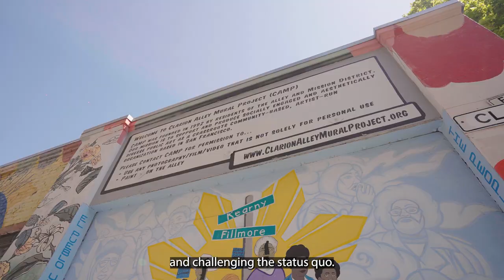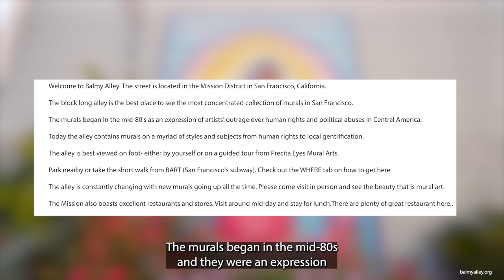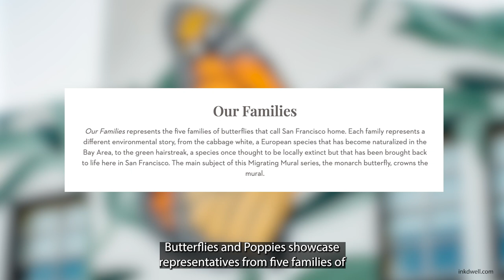San Francisco Murals and Street Art: Empowering Voices, Challenging the Status Quo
Welcome to San Francisco, where the streets are alive with vibrant murals and captivating street art. Join me and I'll show you some of our urban masterpieces.

So whether you're a passionate art enthusiast or just curious come experience the captivating stories that unfold on San Francisco streets. From the Mission District, Balmy Alley, Clarion Alley, Coit Tower, the Tenderloin, Chinatown to Umbrella Alley this city has a lot of stories to tell!

00:00 Introduction
01:09 History
01:33 Mission District Murals
01:53 Diego Rivera
02:03 MaestraPeace
02:24 Balmy Alley
02:57 Precita Eyes Muralists
03:08 Clarion Alley
03:19 Coit Tower
03:31 Ink Dwell's Migrating Mural
03:45 Le Papillion
04:00 Chinatown's CMAC and Heroes Mural
04:25 Umbrella Alley
04:42 Conclusion

LINKS

Learn more about us and how we can help you buy or sell a home in San Francisco:

Get a glimpse of the real estate market in each neighborhood and see what it is like to live there:

Thinking of buying or selling a home in San Francisco? My team and I would love to be your real estate resource!